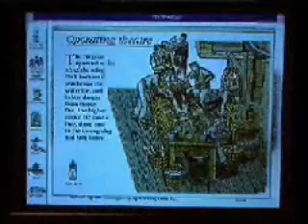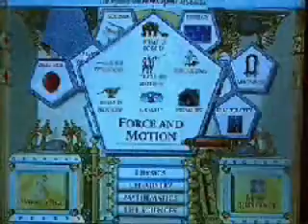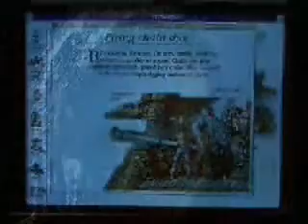Dorling Kindersley Multimedia Chat24c 1